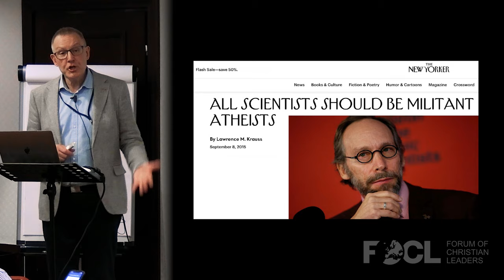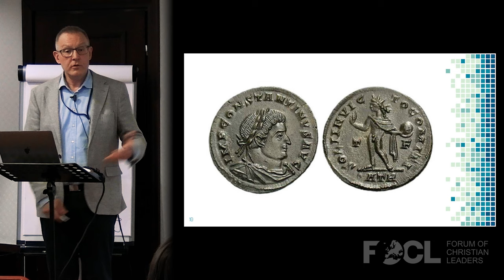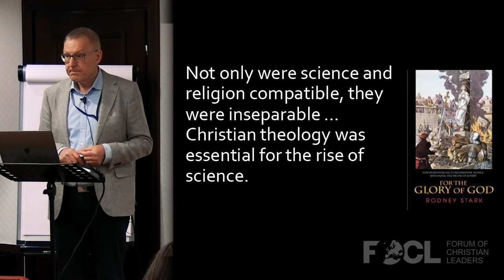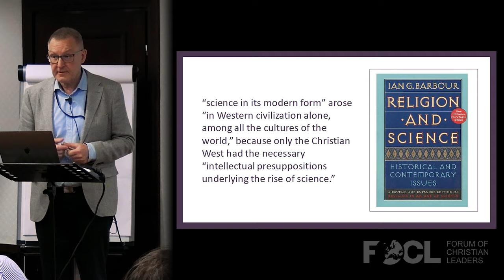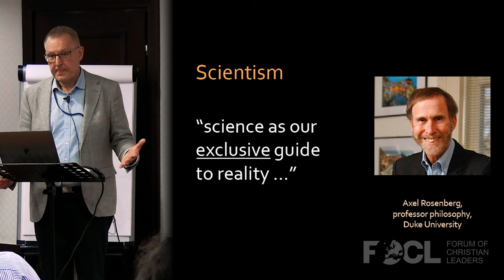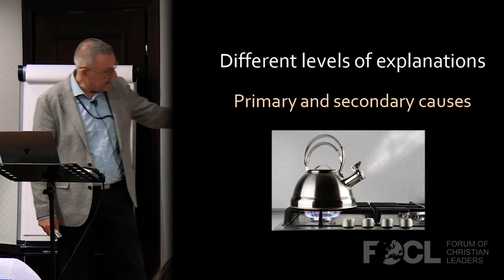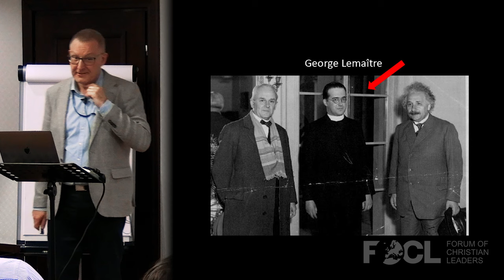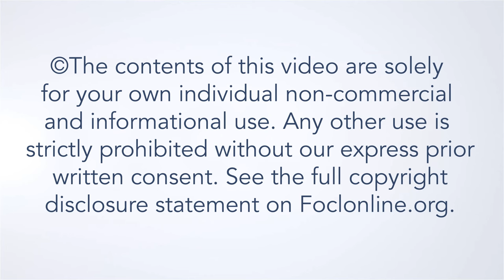Is Christianity an Enemy to Science? - Stefan Gustavsson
One of the main objections against Christianity is often thought to be science. The popular notion is that Christianity and science are at odds with each other and that a thinking person is forced to choose one over against the other. However, this is not true, neither historically when we look at the origin and growth of science nor today when we look at the findings of science.

Stefan Gustavsson is a member of the European Leadership Forum Steering Committee. He is the director for Apologia – Centre for Christian Apologetics and makes his home in Stockholm. He was the founding general secretary for 16 years of the Swedish Evangelical Alliance. Stefan travels widely with apologetic teaching and training and is often involved in university evangelism and public debates. He is the author of six books on Christian apologetics and the Christian mind and contributes regularly to news media in Sweden. Stefan is married to Ingrid, they have three grown children and four grandchildren.

23AFW316